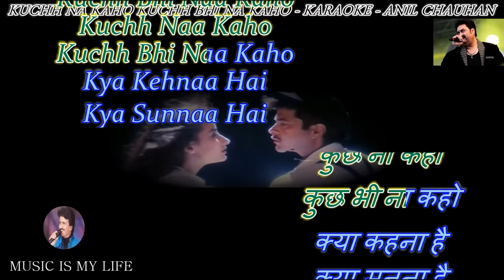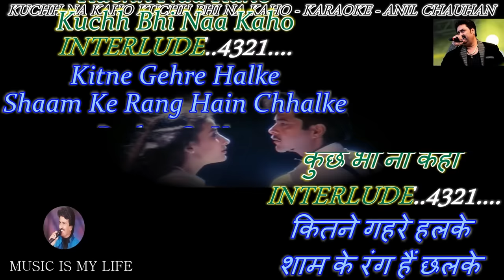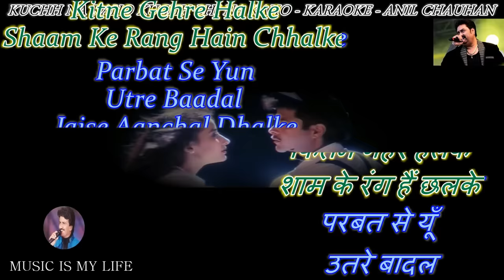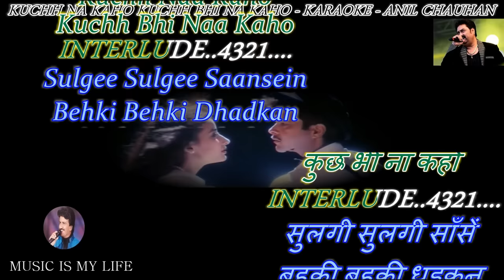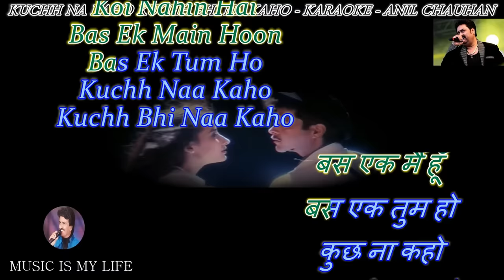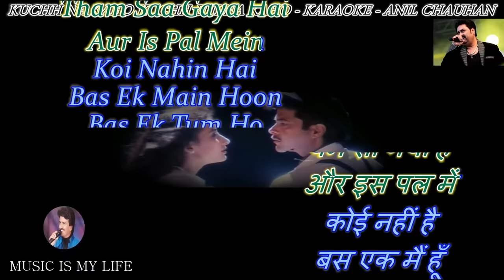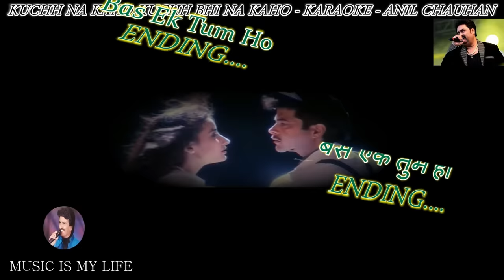Kuch Na Kaho Karaoke With Scrolling Lyrics Eng & हिंदी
Please send your contributions to:
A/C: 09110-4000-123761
Bank: IDBI
IFSC: IBKL 00000-91
कृपया अपना योगदान भेजें:
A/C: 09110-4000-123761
Bank: IDBI
IFSC: IBKL 00000-91
SINGER : KUMAR SANU
LYRICS  : JAVED AKHTAR
MOVIE   : 1942 A LOVE STORY ( 1993 )